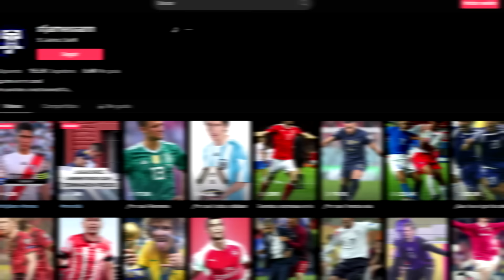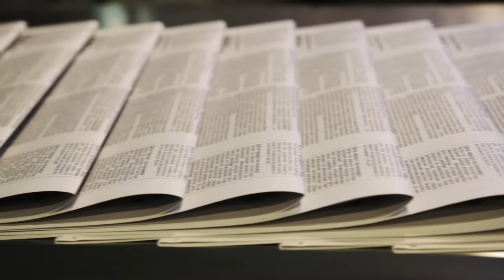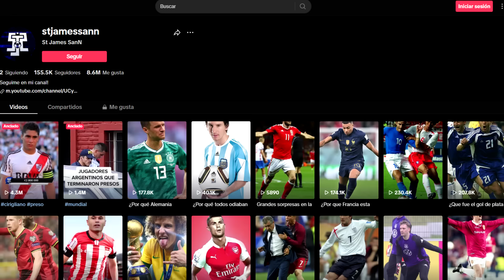JURGEN TIENE ALGO ENTRE MANOS…